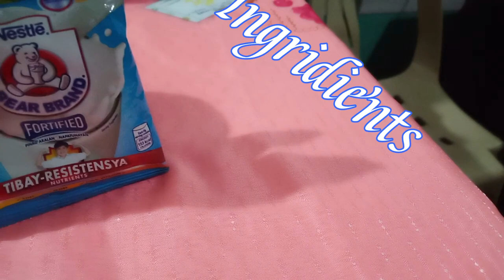How to Make Creamy Milo Dalgona without Mixer!/Easy Tutorial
hello Guys! how are you! i hope you are all safe together with your whole family!
here is my Yummy dalgona milo Recipe!
*2 packs of milo
*3 tbs. of all purpose cream
*3 tbs. of condensed milk
*3 sachet of Swak Milk ( bearbrand)
Procedure:
1. Mix the  milo powder,all purpose cream and condensed milk  'til  becomes thick as cream. (you can use wire whisk,or electric mixer) to easy mixing.
2. Dissolve  milk powder into atleast 1 cup of hot water and  pour it to the  highball glass or wine glass with ice.
3. Put all the mixture into the top  of dissolved powder milk.
4 enjoy your Creamy Dalgona.

Note: I used all purpose cream instead of hot water and condensed milk instead of sugar  because  i want the taste like creamy and milky!

Keep safe  and stay at Home  !God Bless you all!